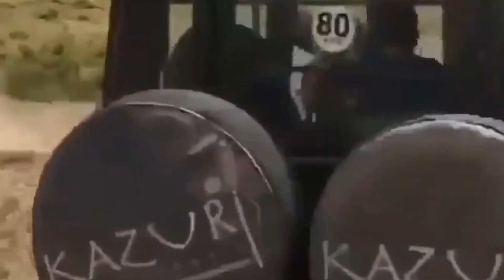The Warthog Family Is Determined To Defeat The Lion For A Delicious Meal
What's up, Animal Lovers? Another Compilation has been out today and we hope you would enjoy it to the fullest.
Thank you very much for your patience and constant support to us for such a long time. It's our honor to cheer you day by day.

Don't forget to hit Like if you really relished this video